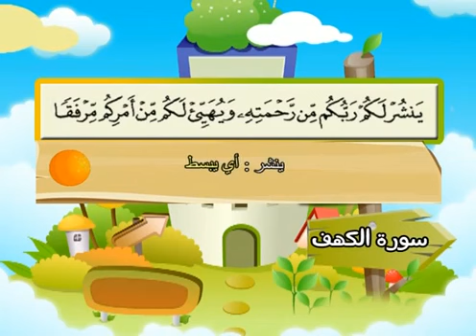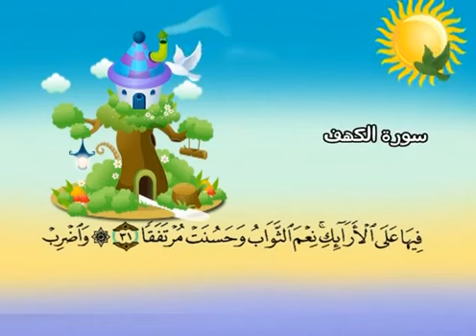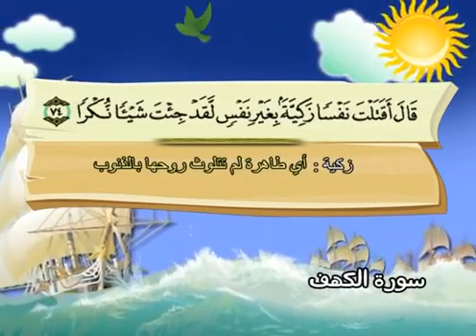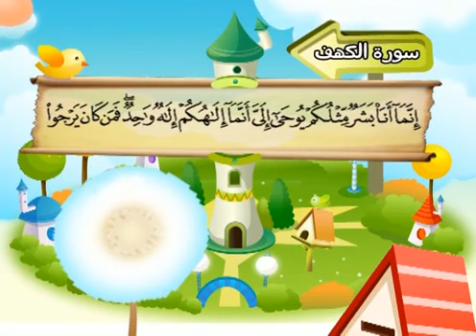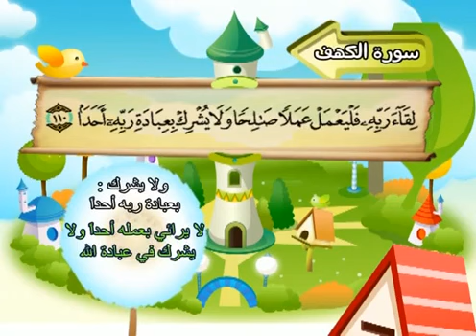18 سورة الكهف - المنشاوي مع ترديد الاطفال (تعليمي)